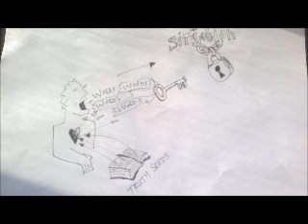intercession 3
How to 'own' Gods promises by finding a word and meditating on it. Abiding in Christ means conversation.